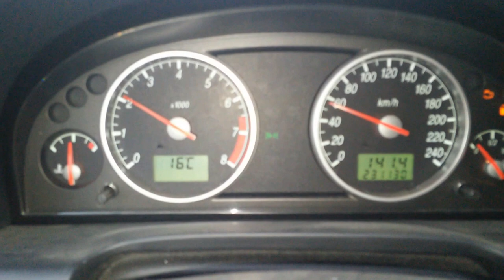Ford Mondeo MK3 - Diesel MTX75 transmission with petrol Duratec engine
Ford Mondeo MK3 2001 Duratec HE 1.8 92kW [petrol] mounted with MTX75 5-speed gearbox from (probably) Ford Mondeo MK3 Duratorq 2.0 85kW [diesel].

Diesel-like gear rpms are applied:

2nd gear:
2500 rpm / 40 kmph
3000 rpm / 47 kmph

3rd gear:
2000 rpm / 54 kmph
2500 rpm / 68 kmph
3000 rpm / 81 kmph

4rd gear:
2500 rpm / 92 kmph

5rd gear:
2000 rpm / 101 kmph

(only estimated measurement, 205/55R16 tires)

MTX75 from diesel Mondeo can be mounted into petrol Mondeo. In fact, authorised Ford service did not notice any difference between transmissions and did the swap with no problems.